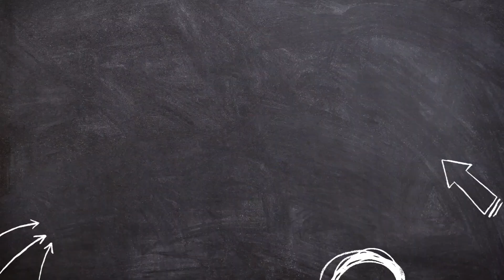El AEROPUERTO mas LUJOSO de TODO EL MUNDO.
¡Bienvenidos al aeropuerto más lujoso del mundo! En este video, les llevaremos en un recorrido virtual por un aeropuerto como ningún otro, donde la opulencia y el confort se unen para brindar a los viajeros una experiencia sin igual. Desde exclusivos salones VIP hasta comodidades de primera clase, este aeropuerto establece el estándar para los viajes de lujo. Acompáñenos mientras exploramos cada rincón de este extravagante aeropuerto y descubrimos lo que lo hace verdaderamente excepcional. Ya sea que seas un viajero frecuente o simplemente estés soñando con tu próxima escapada, este es un destino que no querrás perderte. ¡Prepárate para quedarte asombrado por la pura extravagancia del aeropuerto más lujoso del mundo!